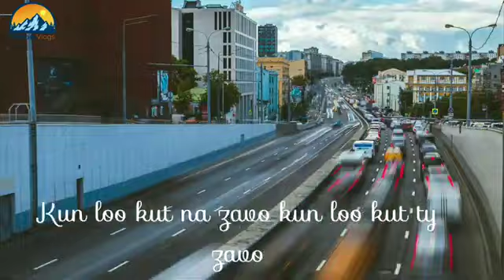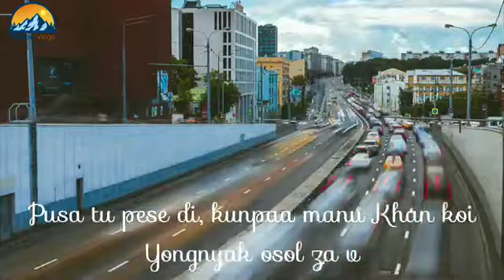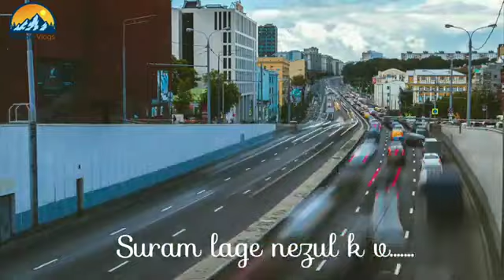UPCOMING ELECTION || SONG